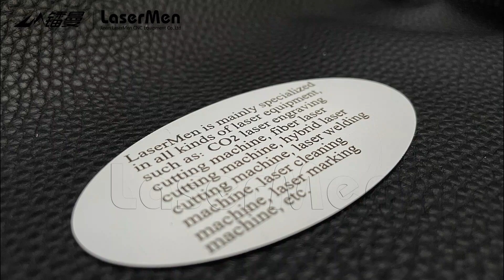【LaserMen】 Engraving Black And White Double Color Sheets by LM1390 80W CO2 Engraving Cutting Machine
Product description：LM-1390 CO2 laser cutting engraving machine
it can cut and engrave most nonmetal, such as acrylic wood plywood MDF leather rubber plastic etc.